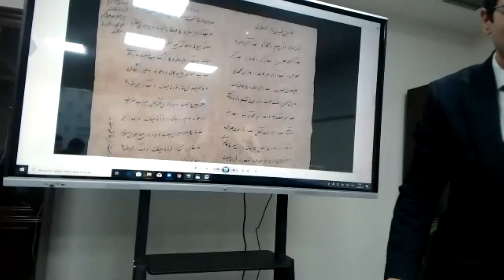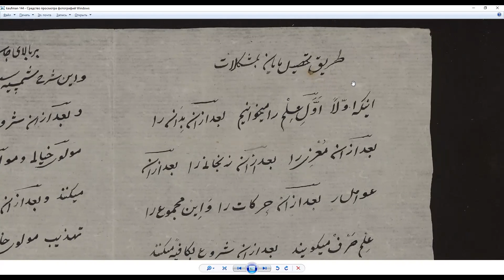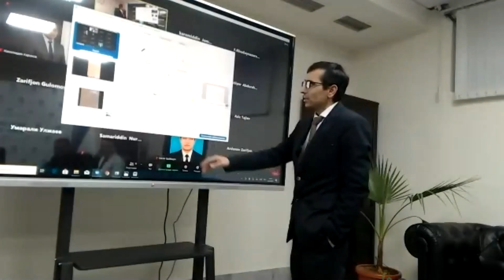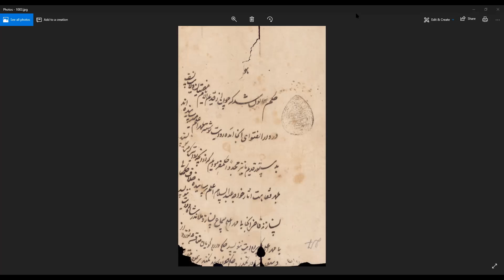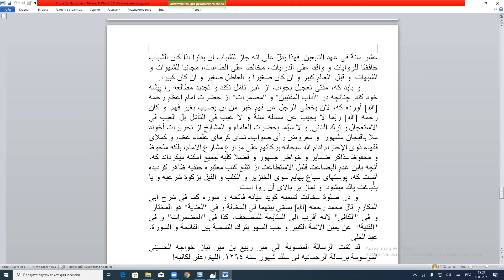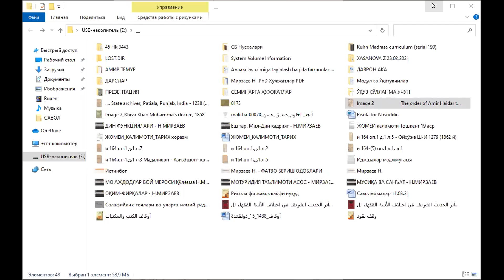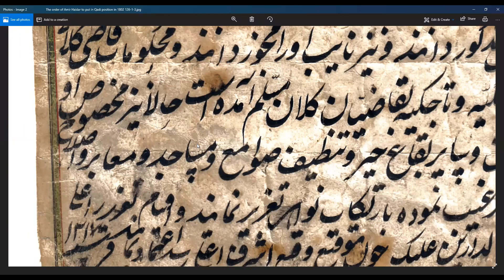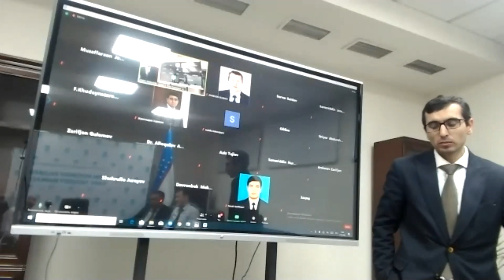Фатво бериш тартиби ва одоблари || Маърузачи: исломшунос Мирзаев Насриддин,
O'zbekiston Respublikasi Prezidenti Shavkat Mirziyoyev tashabussi bilan tashkil etilgan Imom Moturidiy xalqaro ilmiy-tadqiqot markazi
IMAM MATURIDI INTERNATIONAL SCIENTIFIC RESEARCH CENTER
مركز الامام الماتريدي الدولي للبحوث العلمية
Imom Moturidiy xalqaro ilmiy-tadqiqot markazi
Имом Мотуридий халқаро илмий-тадқиқот маркази

Websaytimiz: maturidi.uz